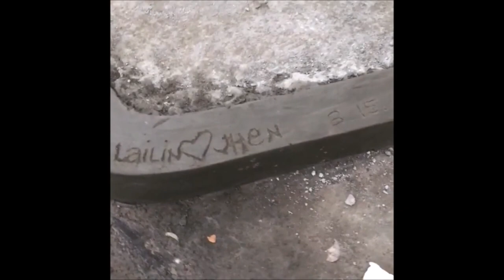Paolo Ballesteros and Boyfriend Roland Ochoa Anog live-in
Paolo Ballesteros and Boyfriend Roland Ochoa Anog plans to live together in Paolo's new home?